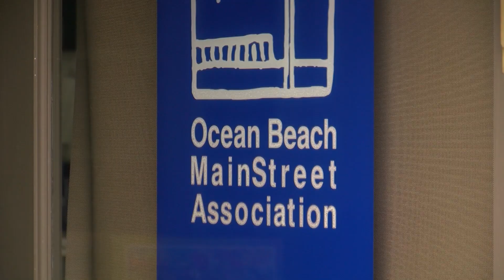Street vending laws now include San Diego’s beach and coastal areas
Sidewalk vending laws have been in effect in many parts of San Diego since June, but that didn't include the beaches and coastal areas until now. Some local business owners are hopeful about the latest update, but street vendors are frustrated.